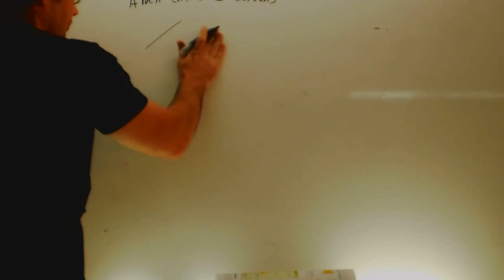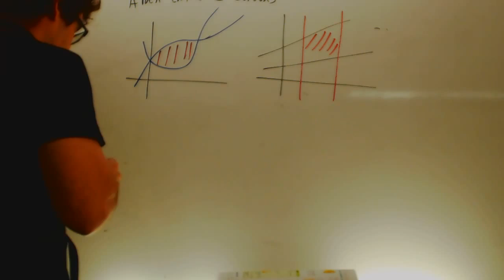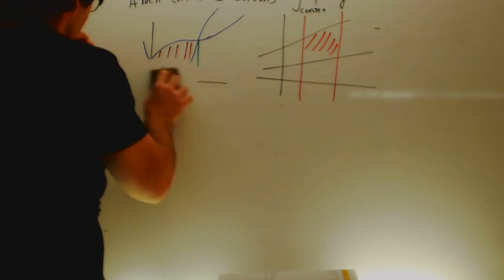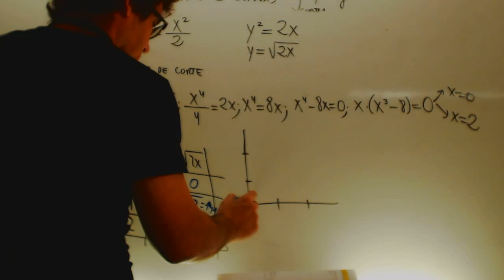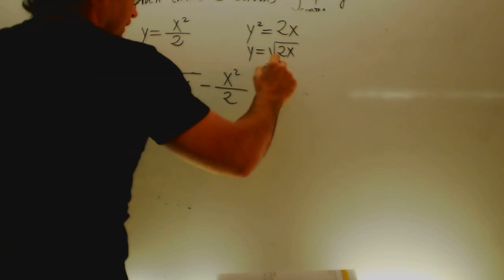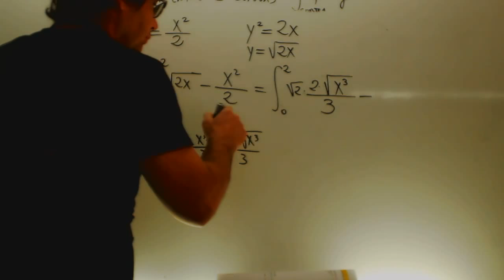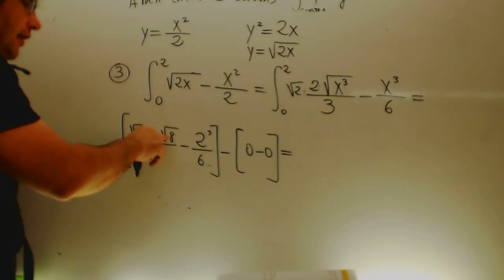Area entre dos curvas Integrales 2 Bachillerato Academia Usero Estepona